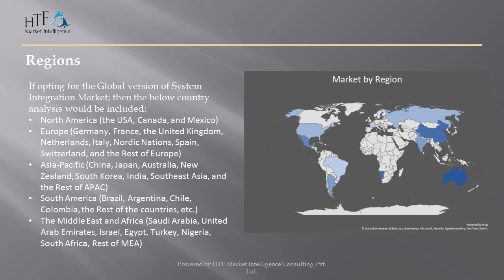System Integration Market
HTF Market Intelligence published a new research publication on System Integration Market Insights, to 2028" with 150+pages and enriched with self-explained Tables and charts in presentable format. In the Study you will find new evolving Trends, Drivers, Restraints, Opportunities generated by targeting market associated stakeholders. The growth of the System Integration market was mainly driven by the increasing R&D spending across the world, however latest scenario and economic slowdown have changed complete market dynamics. Some of the key players profiled in the study are BEA (United States), IBM (United States), SeeBeyond (United States), Tech Mahindra (India), Oracle Corporation (United States), Hitachi Ltd. (Japan), Cisco Systems, Inc. (United States), Hewlett-Packard (United States), Fujitsu Ltd. (Japan), Deloitte (United States), Capgemini (France), CSC (United States). Read Detailed Index of full Research Study